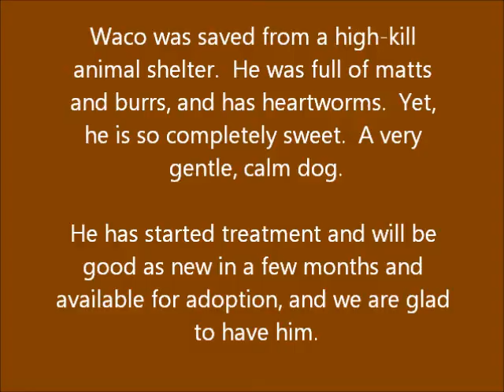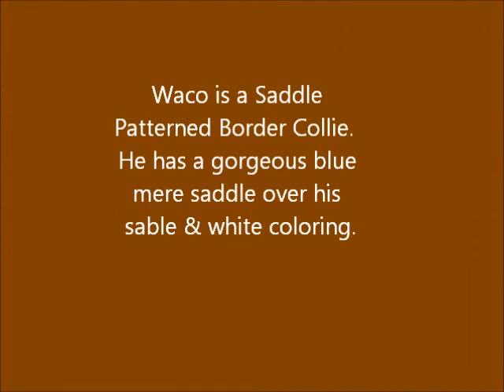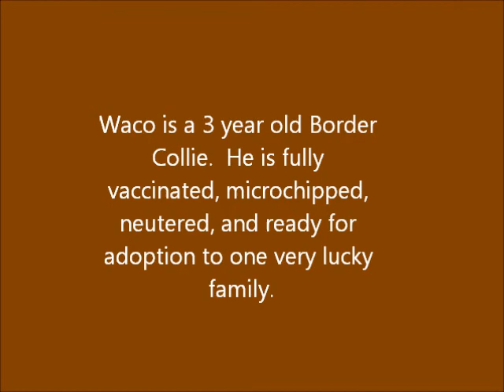The Waco Kid, aka Waco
Waco is a very unique boy. He is a saddle patterned Border Collie, with a blue merle saddle overlaying his sable & white body. He has an excellent temperament, very gentle and calm and loving. Waco doesn't even pull on a leash. He is sweet and friendly with other dogs, fully vaccinated and microchipped. Waco does have heartworms but is undergoing treatment without issue and the medications for the remainder of the year will be provided to his adopter. He is such a sweet, loving dog. come meet Waco today !